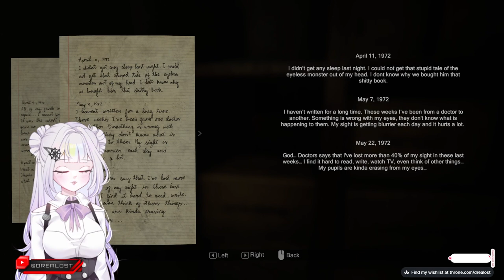MADiSON Have Mercy Pls | MADiSON Twitch Vod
What did I agree to play. Sometimes I wonder

Timestamp
00:00 OP Song
00:19 Small Talk While Setting Up
05:35 Gameplay
02:21:49 End